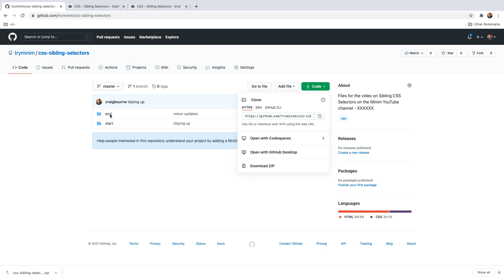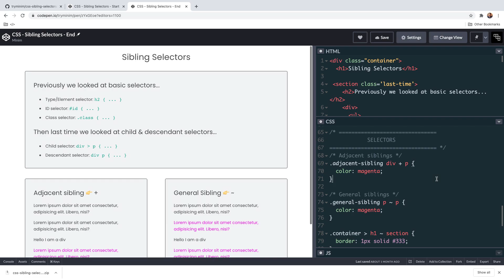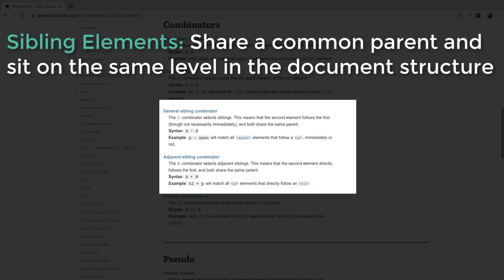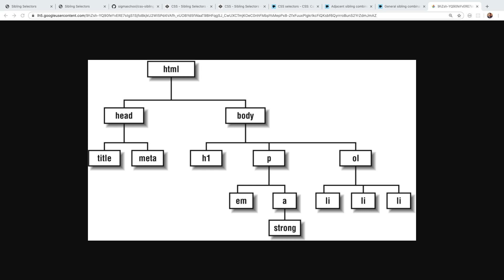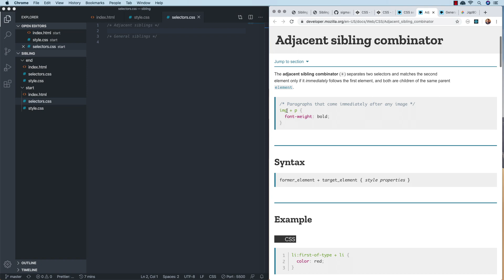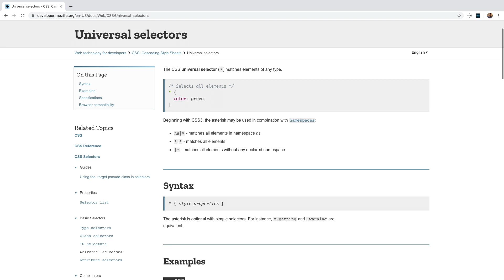Adjacent and General Sibling Selectors in CSS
► We are beginning to be able to burrow down into our HTML documents, and accurately target the elements we want.

In previous videos, we have learned to can target elements with matching element names, classes, and IDs. Also, we have learned how to exploit elements based on parent-child and ancestor-descendant relationships.

Here, we are going to carry on looking at CSS combinator selectors and specifically look at those concerned with selecting sibling elements.

The adjacent sibling selector selects a given element only if it immediately follows the first named element, and both are children of the same parent.

The general sibling selector selects a given element only if it follows the first named element (though not necessarily immediately), and both are children of the same parent.

► Timestamps:
0:00 Start
0:55 The project & getting the files
3:03 The selectors we saw in the last video
3:19 Sibling elements
3:56 Sibling combinator selectors
4:56 The adjacent sibling combinator selector (+)
9:38 The many ways to select elements.
11:22 The general sibling combinator selector (~)
14:47 Summary